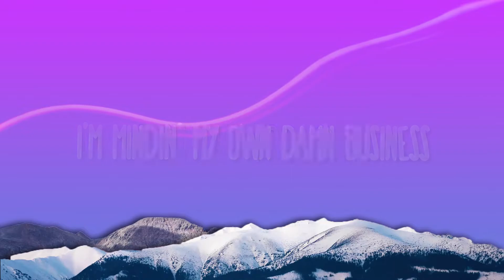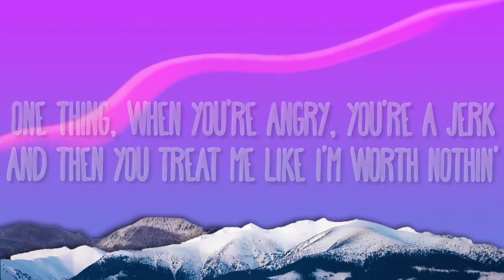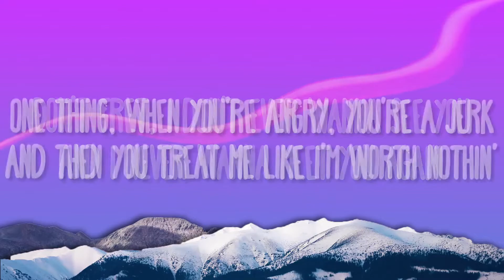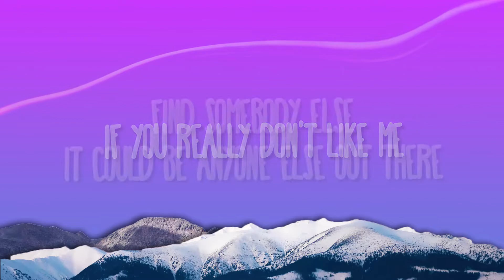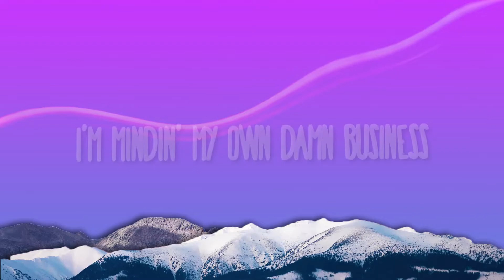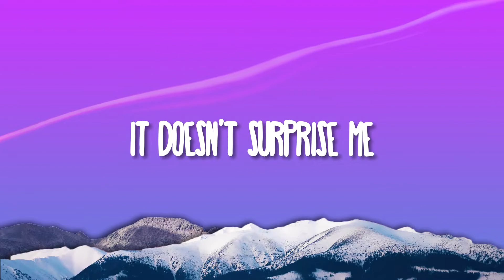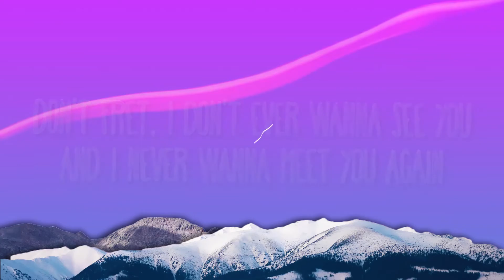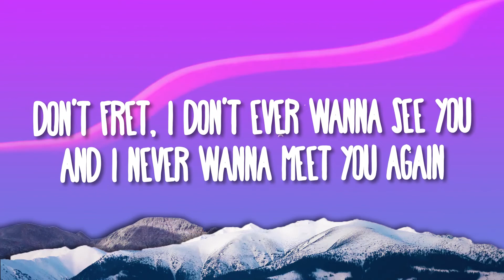[1 HOUR] Oliver Tree & Robin Schulz - Miss You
Oliver Tree & Robin Schulz - Miss You
» Descargar:

Miss You